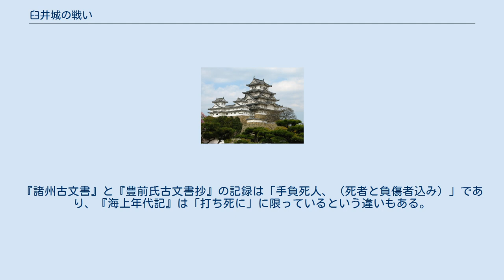臼井城の戦い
臼井城の戦い（うすいじょうのたたかい）は、戦国時代の永禄9年（1566年）に北条氏与力の千葉氏・原氏と上杉氏の間で起きた戦闘。
 房総を支配しようとした後北条氏と上杉氏の関東争覇から起こったもので、これがために関東の所々で衝突が起こるが臼井城の戦いもその一つである。
 永禄9年（1566年）の正月末に、越後国の戦国大名・上杉謙信（当時は輝虎）は、下野国佐野に向けて軍を進めたのち、常陸国へ出兵。
先の上杉軍が攻略していた小田城を奪取した小田氏治を攻め、2月16日にこれを開城させると城内の人々の売買の許可を出す。
2月中に下総国西北部へ侵入し、関越軍による乱暴狼藉の禁止の制札を松戸市の本土寺に出した。
3月には船橋大神宮にも同様の制札を発給した。
船橋は江戸湾の重要な湊で、物資の集積地として繁栄しており、船橋を掌握して、兵糧等の物資を調達して軍事行動を展開しようとしていた。
 そして3月20日、北条氏に与する千葉胤富の家臣・原胤貞の治める下総臼井城へ進攻、上杉勢が有利に戦闘を進め、実城の際まで迫ったが、胤貞より指揮を託された軍師・白井入道浄三の知謀や、この戦いでの活躍を赤鬼と畏怖されるようになる北条軍・松田康郷の武勇によって、情勢が変化（『北条記（相州兵乱記）』、『関八州古戦録』）。
3月23日には上杉勢は数千人の死傷者を出したうえ（『戦国遺文』）、上杉方の里見氏･酒井氏の陣ががら空きとなってしまい、23日の晩に上杉勢がそこに移った。
このことから攻撃方の主力は上杉勢や北関東の諸将ではなく、里見氏・酒井氏の軍勢であったことが判明する。
24日には上杉勢の敗北が決定的となった。
撃退された要因は籠城方の健闘にあったといえる。
上杉勢は4月半ばに退去した。
 室町幕府足利将軍家の後継者である足利義昭の3月10日附の書状を義昭の使者が臼井まで持参して、北条氏と和睦して幕府再興のために上洛するように要請したことが、上杉軍の退却に繋がったのではないかと指摘されている。
 この臼井城での敗北により、上杉謙信から常陸・上野・下野の諸将が離れていくこととなり、関東平定が困難な状況に陥った。
このことが、北条氏からの越相同盟の申し入れを受け入れる原因のひとつになったといわれる。
また謙信が退陣したことにより､この時以降､北条氏がその滅亡まで千葉氏を支配下に置き得たというところからも意義深いものがある。
 北条方の史料によれば、上杉軍の撤退が始まると、北条氏政は武田信玄に「敵数千人手負死人出来」（『諸州古文書』）と伝え、足利義氏は臣下の豊前山城守に「去廿三日大責致し、五千余手負い死人出来せしめ、廿五敗北の段、孚以って肝要御満足に候」（『豊前氏古文書抄』）と書き送った。
しかし、この死傷者数には誇張があり、上杉方の記録である「房州人数三百余人打ち死に」（『海上年代記』）が実態に近いとする論考があるが、なぜこの数値を誇張と判断したか、上杉方の記録を正しいとみたか、その論拠に関しての言及はない。
『諸州古文書』と『豊前氏古文書抄』の記録は「手負死人、（死者と負傷者込み）」であり、『海上年代記』は「打ち死に」に限っているという違いもある。